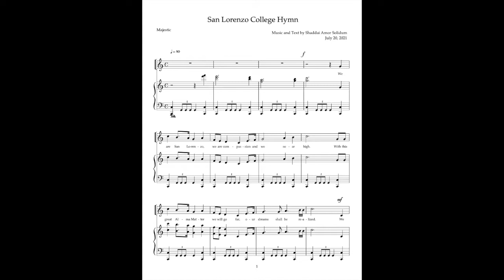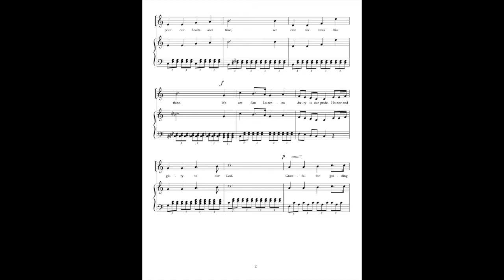San Lorenzo College Hymn. Music and Text by Shaddai Amor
Hi everyone!

I'm sharing with you my commissioned music for San Lorenzo College. This is the San Lorenzo College Hymn. Aside from this sample with voice, I made the music score, and piano accompaniment recording for San Lorenzo College. Congratulations, Graduates!

Much love,
Shaddai Amor